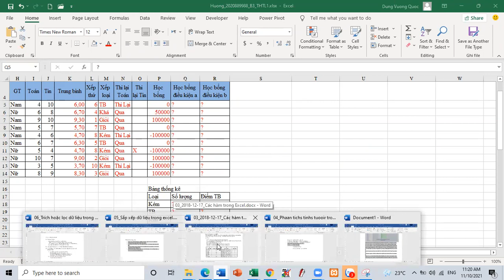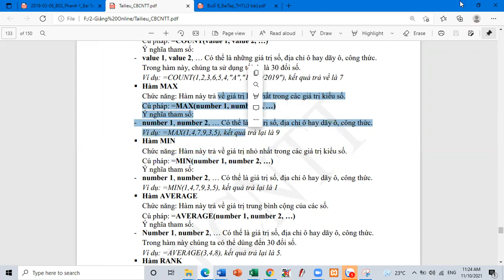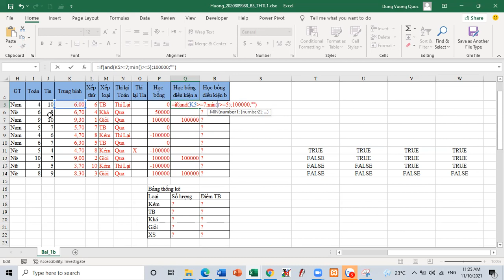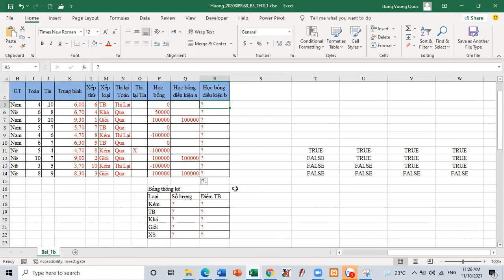2021 10 11 TH2 5t B3 THTL01 6 Hàm IF AND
Sử dụng hàm IF để gải quyết bài toán đưa ra kết quả từ nhiều lựa chọn với nhiều điều kiện xảy ra đồng thời bằng cách kết hợp với hàm AND